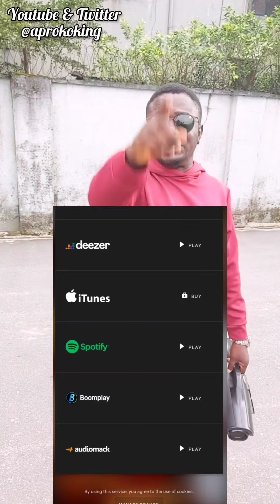Happy Birthday to the Wife of Peter Obi. Mrs Margret Usen Obi. keep Enjoying Grace Ma